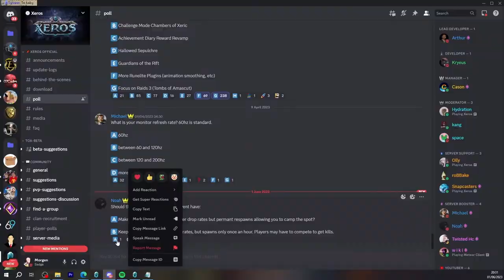This Event Was OVER POWERED.... (#27 Xeros RSPS)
HELLO FRIENDS HOPE YOU GUYS ENJOYED THIS VIDEO!
I APPRECIATE ALL THE SUPPORT RECENTLY XO